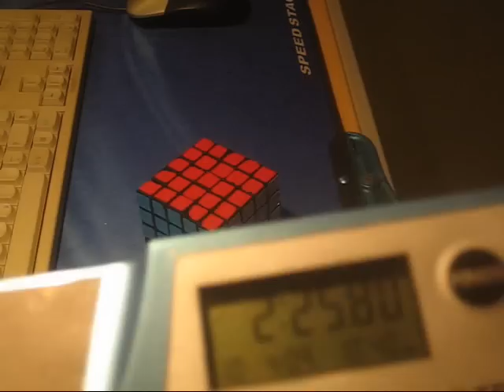5x5 slowturning: sub 2:30 is too easy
sub 2:30 is waaaaayyyyy too easy. usually i turn in double speed and i am just at 2:05 avg, so its all look-ahead.